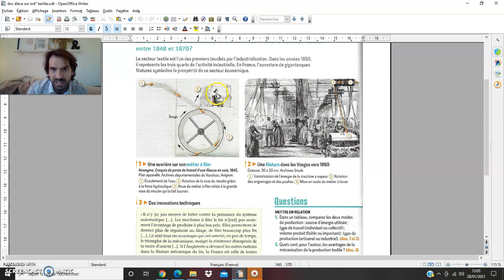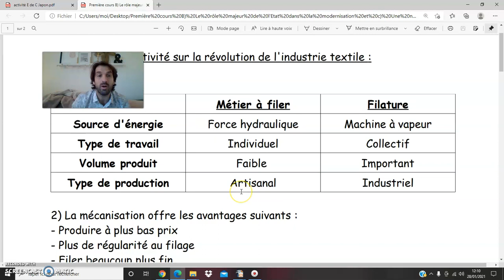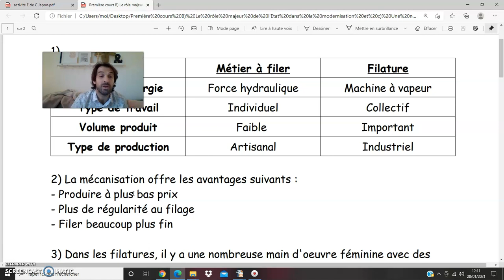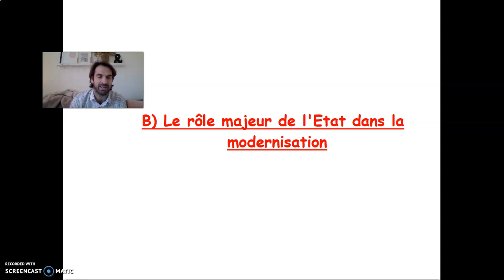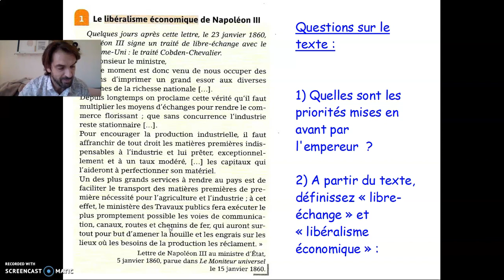Première cours le rôle majeur de l'Etat dans la modernisation partie 1